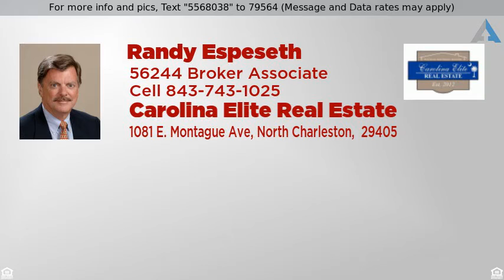Priced at $200,000 - 1137 Silent Harbor Court, Mount Pleasant, SC 29464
Condo Regime, Single Family Attached - Mount Pleas

SOUGHT AFTER END UNIT IN SNEE FARM LAKES!! Newly Painted Throughout, and Brand New Carpeting on first floor and stairway. Lots of Windows for Lots of Sunlight! Nice Sized MASTER DOWN WITH connecting full bath. Large Famiy room with Gas Logs Fireplace, Formal Dining Room, and First Floor Plantation Shutters included on the Windows. Efficient Kitchen with view to Dining Area.  Upstairs has a Large Loft which could be study/office, and also another nice sized bedroom with a Full Bath. Wonderful 10x12 Sunroom off Great Room, and it has it's own AC. Lovely small area outside Sunroom that is perfect for sitting out on those nice evenings.  Snee Farm is centrally located in Mt Pleasant, and is close to shopping, restaurants, and 10 minutes to the Ocean.